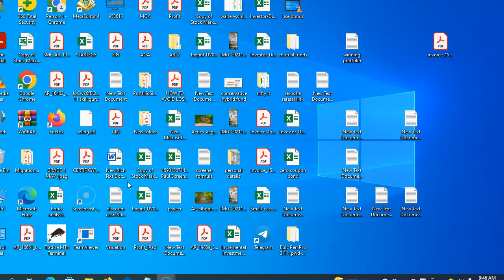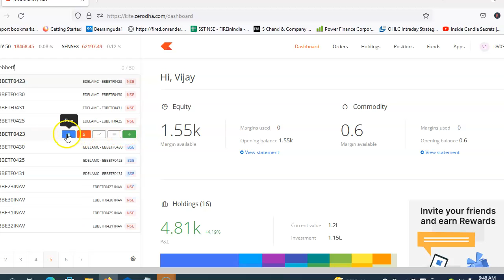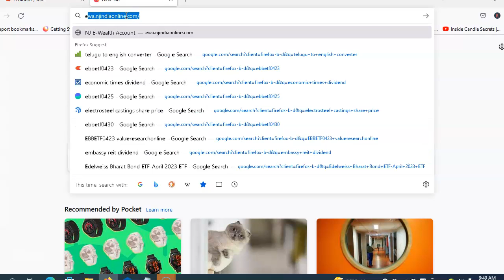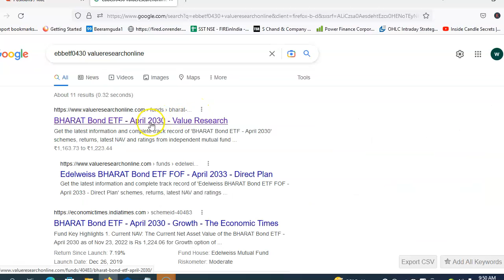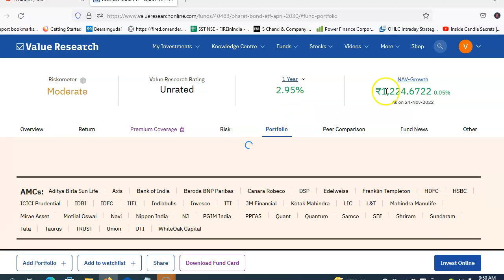how to invest in bharat bond etf in zerodha